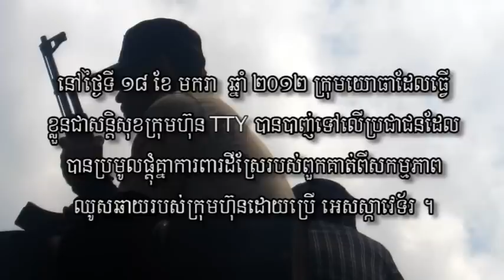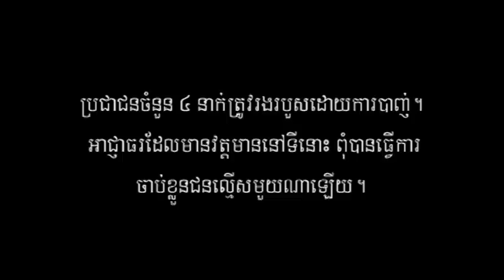KHM - Military shot land protesters in northeastern Cambodia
Snoul district, Kratie province: On January 18 2012, military personnel acting as security guards for TTY Co. Ltd opened fire on a group of villagers who had gathered to prevent clearing of their farmland by company's excavators.

Four villagers were injured by bullets.None of the authorities present during the shooting proceeded to arrest the perpetrators.